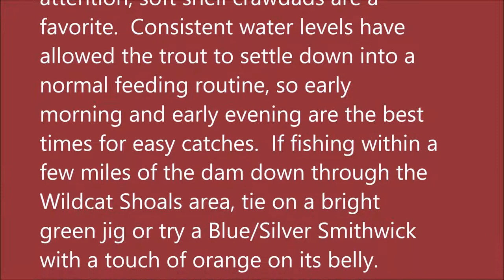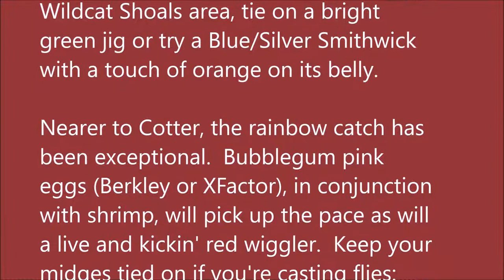October 20, 2021 Arkansas White River Trout Fishing Report